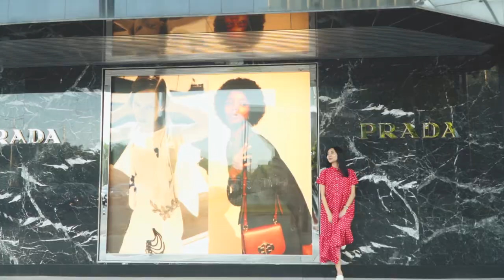Никогда не сдавайся